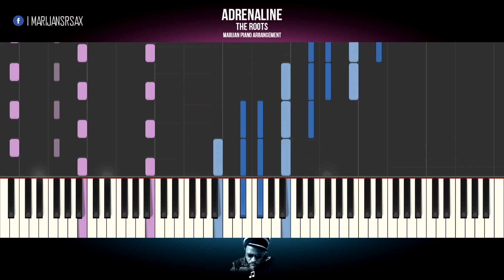How To Play: The Roots - Adrenaline (Scott Storch Version) | Piano Tutorial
Piano Tutorial: Learn how to play THE ROOTS - ADRENALINE by SCOTT STORCH on piano.